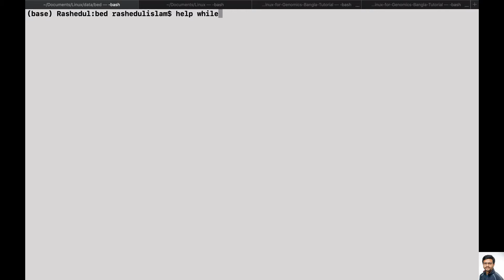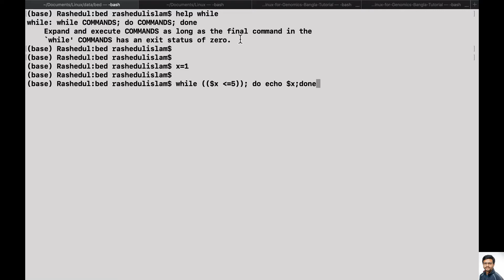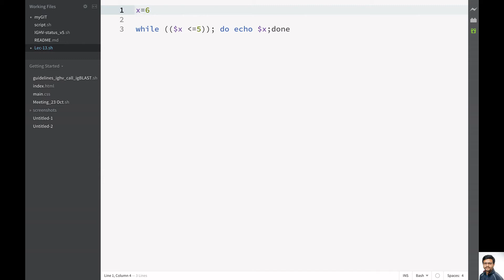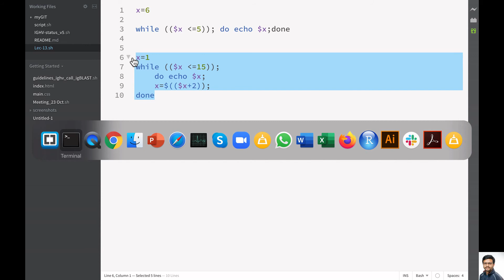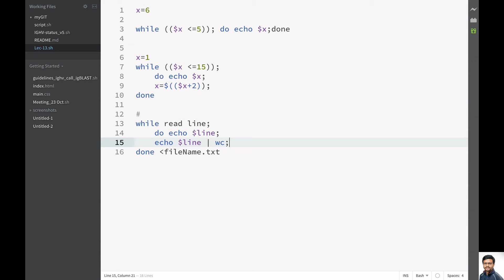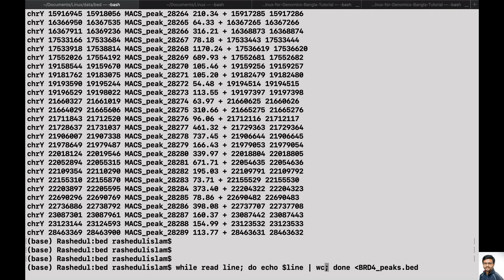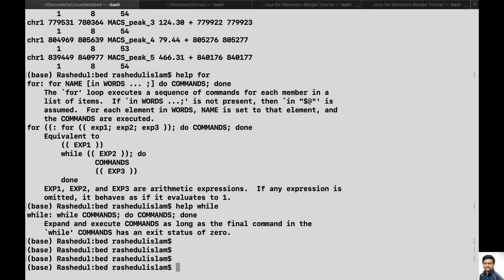লেকচার - ১৩ - while loop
লিনাক্স বাংলা টিউটোরিয়ালের সব কোর্স মেটেরিয়াল GitHub page এ পাওয়া যাবে।

R programing বাংলা টিউটোরিয়ালে সব কোর্স মেটেরিয়াল GitHub page এ পাওয়া যাবে।

For discussion, please join the facebook group - Bioinformatics School (বায়োইনফরমেটিক্স স্কুল)